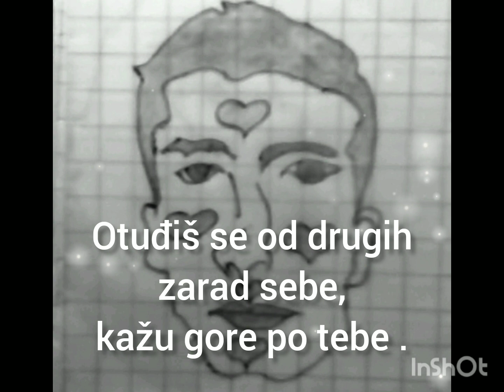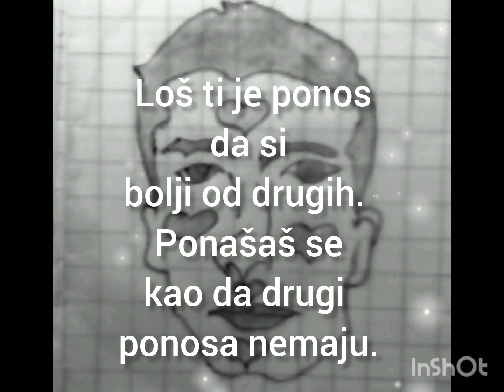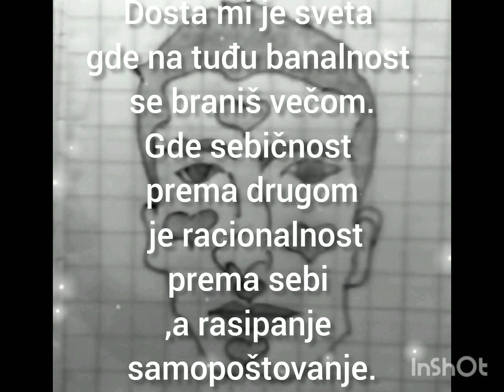Neman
Text: Dimitrijević Nenad
Musician: @iksonmusic